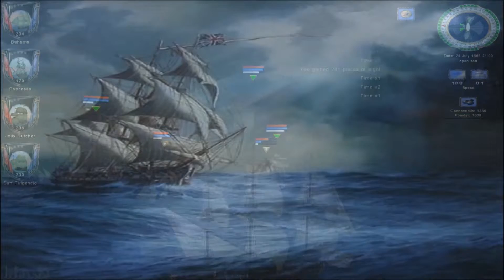AoP 2 GoF #028 - Endlose Schlachten [Deutsch][HD+]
Die Chinesin kapert wieder! Reihenweise müssen die Spanier dran glauben, damit wir uns ihre Reichtümer aneignen können - und das ist gar nicht mal wenig.
Da bleibt nur noch zu sagen: Auf zu neuen Abenteuern und Vive la France!

Das Spiel:
Age of Pirates 2: City of Abandoned Ships|Rollenspiel|Publisher: Playlogic|Entwickler: Akella|Release: 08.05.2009

Die Mod:
Gentlemen of Fortune|Entwickler & Publisher: PiratesAhoy!-Community|Release: 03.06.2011